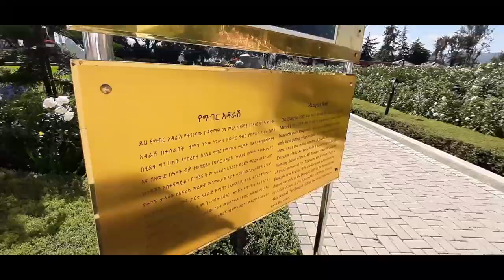Beautiful ADDIS ABABA CITY | Sep15 - 2021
ሌሎች ምርጫዎች.